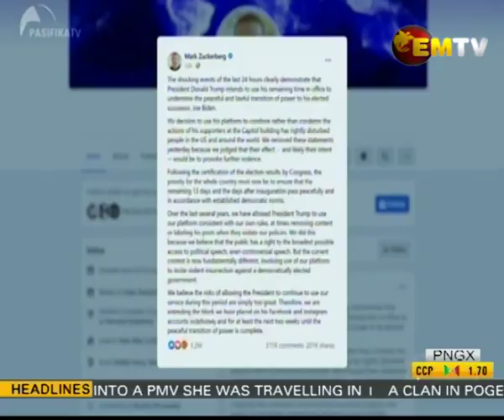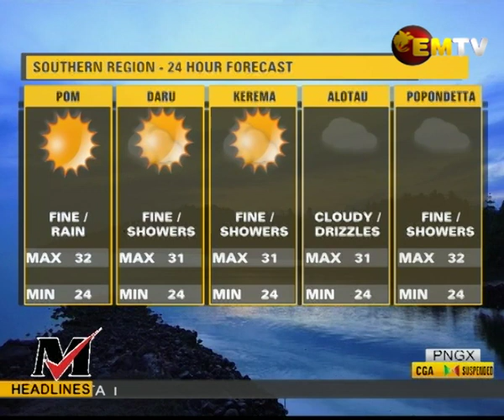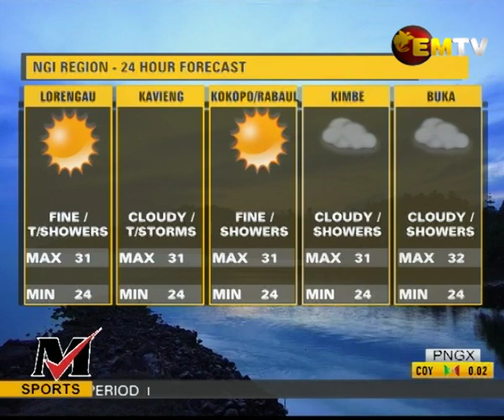NATIONAL EMTV NEWS - 08th JANUARY 2021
Our main stories:
 - An emotional and moving farewell to Sir Mekere
- Regional Leaders Pay Tribute to the Former Prime Minister and;
- President Donald Trump finally agrees to handover powers